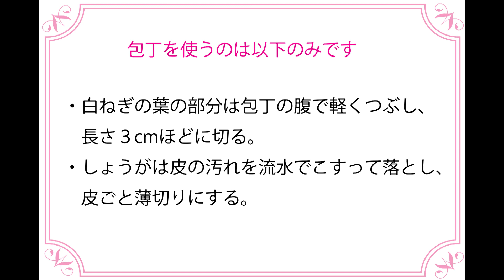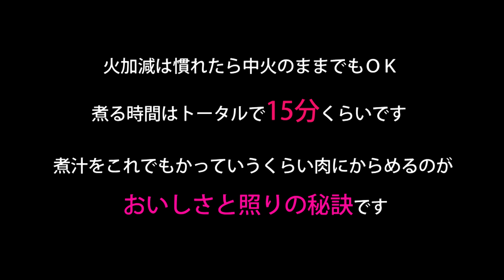油なし！フライパンひとつで簡単！手羽先の甘辛煮 黒コショウたっぷり 照りツヤにするコツあり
「手羽先の甘辛煮」

ブログ「Quality of Life by JUNA」でもおなじみの簡単手羽先料理♪ フライパンひとつでできあがります。

※材料及びレシピの転用・掲載・無許可での商品化などの二次利用はお断りしております。

白ねぎの葉の部分･･･1本分
しょうが（皮つき）･･･ひとかけ（10g）
水･･･80ml
日本酒、しょうゆ･･･各50ml
砂糖、はちみつ･･･各大さじ1ほど
粗挽き黒こしょう･･･適量

【作り方】は動画内をご覧ください。

レシピブログ殿堂入りブロガー、日本ハンバーグ協会スペシャリスト
ライブドア公式ブロガー　コッタオフィシャルパートナー

著書「JUNAさんのいつもの材料で満足弁当」（宝島社）

他著書多数